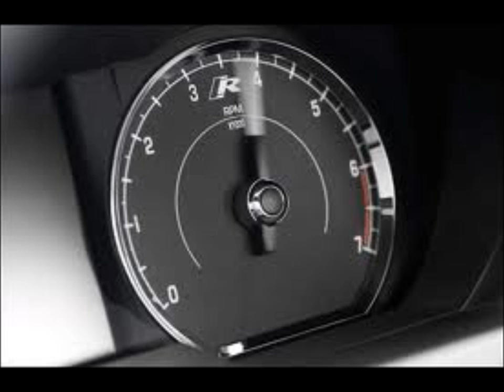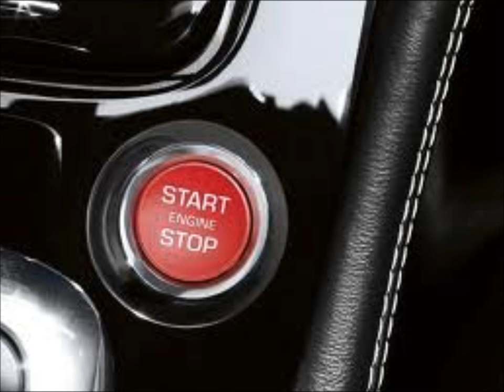My Movie DMH JAGUAR.wmv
hi this is a vidoe of the work we can do...